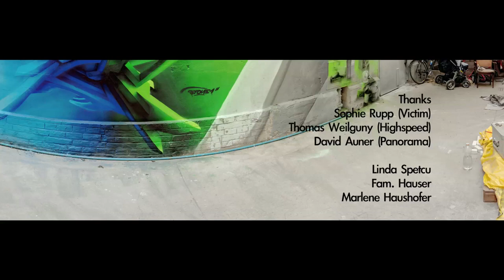El Jerrino & Stone 1" - Painting a picture: Lesson One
painting:

5711
el jerrino

film:

jessica r. hauser

thanks:

sophie rupp (vicitm)
thomas weilguny (slow motion)
david auner (panorama)

linda spectu
fam. hauser
marlene haushofer

ghinzu - 'till u faint
mo.ë